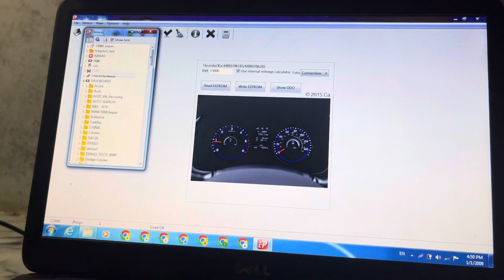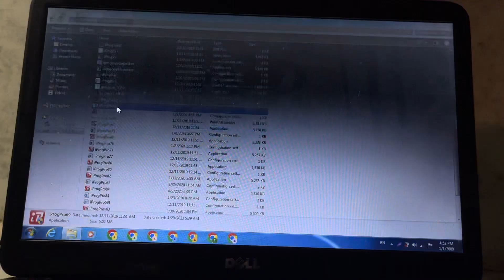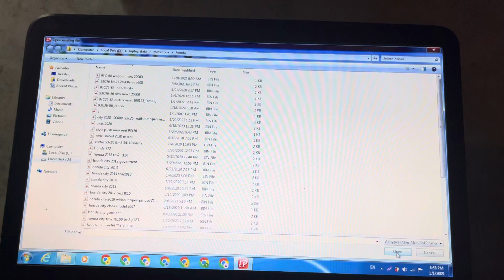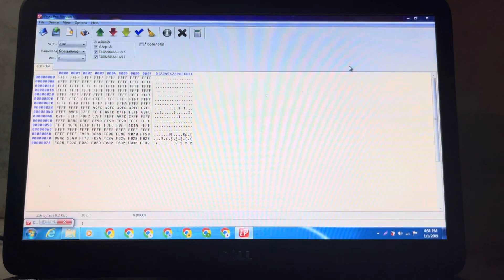How To Use Iprog Read SRS AirBags’EEprom Angal SensorOnly For Education Part5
How To Use Iprog+ Programmer Part1 Onlay For Education Use ECU Flasher 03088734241
How To Use Iprog Read Processor Meter Only For Education Part4 alsharifauto shani use programmer
How To Use Iprog Read Processor Meter Only For Education Part3

Top Cause Of A Car Losing Power When Accelerating Easy Solution General Tunning !! Full Service
Best Fuel Mileage Doing This Will Make Your Engine Run Better!! How To Get Excellent Fuel Mileage

Toyota Corolla 8 Reasons For High Fuel Consumption!! & How To Solve IT!! Best Fuel Efficiency 18KML
How To Increase Fuel Mileage

How To Fix A Break Padel That inks In Your Car(Break Master)ABSWork,How An ABS Motor Works#alsharif

8Best Inventions For Your Garage! Ingenious Inventions For An Auto Repair Shop!AlSharifautoHafizabad

4Reasons For Best High Fuel Consumption!& How To Solve!Best Fuel Mileage!Best Fuel Average!alsharif
Automatic Fan Probelm Fix Cause ECU Burn’How To Reset All ECU NO Scanner NO Tools Required Easy

Knocking Noise Under Your Car Or Truck?Simple Suspension Solutions’Bad Sounds When Turn Left & Right

The Correct Way To Flush Your Engine Leaves No Residue’’ How To Use Engine Wash Chemicals

how To Fix Suzuki Baleno Starting & Missing Big Fault/ what to do if your car won't Start

Automatic Transmission How It Work Full Details?/Auto Gear box Operation/Automatic Gear Box Rebuild

Honda/Toyota/Suzuki 5 Reasons For High Fuel Consumption And How Solve It\Best Fuel Mileage

How to get Diploma in Auto Mechanic and Electrician? Location NTB /NAVTTC H9 Islamabad

When To Change CVT Transmission Fluid Fuel Avrage Good/CVT Gear Problems/CVT Gear Q Kharab Hota Ha

When To Change CVT Transmission Fluid Fuel Avrage Good/CVT Gear Box Problems/CVT Gear Box Q Kharab Hota Ha How To Fix A Toyota Prius That Won’t StartCauses/My Prius Won’t Start(Do This)P3190P3191/P0A0F/P3193

U0121 DAIG/FIXED CHEVY”NO COMMUNICATION HONDA,TOYOTA,SUZUKI,FORD & DAIHATSHU HOW AN ABS MOTOR WORKS

How To Solve Honda City & Civic EPS Warning Light/How Electric Power Steering Work#alsharif#pakwheel

How To Toyota Fuel efficiency Good/How to Improve fuel consumption/How to good fuel economy In Cars

City 8 Reasons For High Fuel Consumption & How To Solve/1 L Ma 20 ki Average/Make Fuel Mileage 21KmL

How To Solve Car Starting/Car Fuel Pump No Work On Way/Rastay ma Band Gari Ko Kasay Start Kary

okay, kela and Bakar alligator

Toyota Vitz Exhaust Gas Recirculation(EGR)P0403/P1603How To Improve The Fuel Efficiency Of Your Car

WagonR/Alto P0607 Control Moduel Performance Fix Symptoms of A Bad Accelerator Pedal Position Sensor

Toyota Corolla 2009 To  2019 Transmission problems Fixed code p0171 /poor Pickup/poor engine poor
  Honda civic Rs 2022 /11th Generation/ First Look Review & How to Honda CF Civic Best Fuel  Economy

Honda civic upto 18km/L

How to use iprog+ programmer tool & Programmer clone honest review not a commercial one Another

How to Improve Fuel Economy
Cam Sensor Work Full Details Large Starting Gari k Starting lambi q hoti ha#alsharifauto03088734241
C1203 Calibration Toyota Hillux Revo ABS Change Cause Old No Communication Break oil leak Alsharifauto

New Suzuki Alto Waring Clor & Dayagram Sensor to Engine Control Moduel#trending
New Suzuki Alto Engine Wiring & ECU Dayagram Cam,Crank,Water